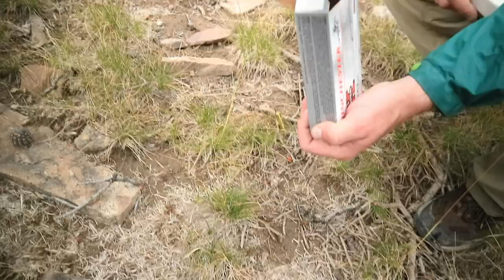Fall Backpacking in the Uinta Mountains For Big Trout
I head back to the uintas for what i am considering my first fall backpacking trip and i am looking for big trout. I had a good time in some cool weather and some great fishing. Make sure to follow Korbin with the Wasatch Gear Review, and Dustin with the Backpack Blazer.